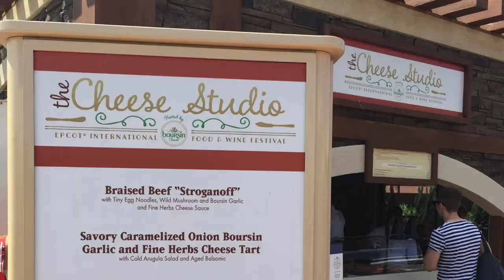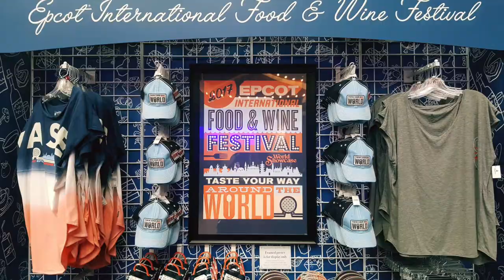Epcot International Food and Wine Festival 2017-Festival de Vinos y Comida de Epcot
International food at 35 kiosks, wine, beers, dessert and culinary demonstrations during Epcot International Food and Wine Festival 2017. Comida internacional en 35 kioscos, vinos, cervezas, postres y demostraciones culinarias en el Festival de Vinos y Comida de Epcot.